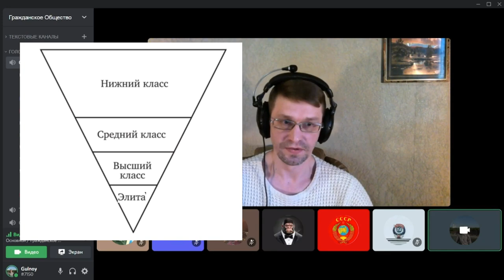ЭТО ВАЖНЕЕ УКРАИНЫ! Мировые процессы и крах российской "элиты"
Тема Украины полностью захватила информационное пространство. Из каждого утюга только и говорят про войну, санкции, очередное бегство высокопоставленной крысы за границу. Но есть ли вещи, которые важнее событий на Украине? Об этом в видео.

Думайте своей головой и планируйте свое будущее правильно!